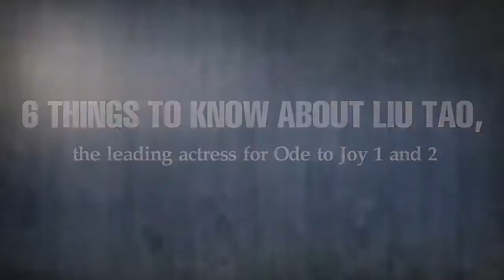6 things to know about Liu Tao, the leading actress for Ode to Joy 1 and 2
Check out 6 things to know about Liu Tao, the leading actress for Ode to Joy 1 and 2.
Promotion about Ode to Joy 2 tends to emphasize Wang Kai and Wang Zi Wen because of their extreme popularity from When a Snail Falls in Love, but did you know Liu Tao is the actress that leads the excellent ensemble cast for the romantic franchise? Let's find out more about one of the top actresses in China.